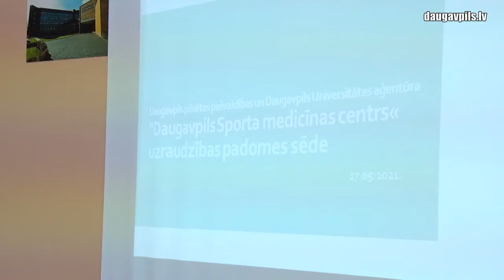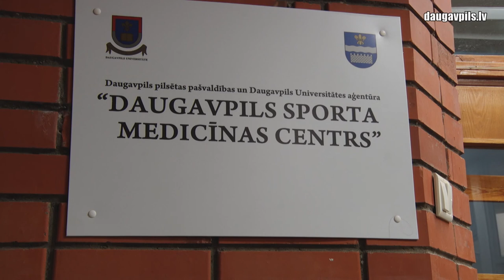Daugavpils Sporta medicīnas centrs plāno kļūt par reģionālās nozīmes iestādi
Pavisam nesen Daugavpils Universitātes telpās Parādes ielā 1 darbu uzsāka Daugavpils Sporta medicīnas centrs, kas iepriekš darbojās Daugavpils Olimpiskajā centrā. Neskatoties uz pandēmiju un neseno pārcelšanos, iestāde, kas nu ir saņēmusi aģentūras statusu, jau sniedz vairākus pakalpojumus, kas saistīti ar veselības pārbaudēm un rehabilitāciju. Jaunas, plašākas telpas ļauj ne vien uzlabot darba kvalitāti, bet arī domāt par ģeogrāfijas paplašināšanu, apkalpojot sportistus arī no reģiona.